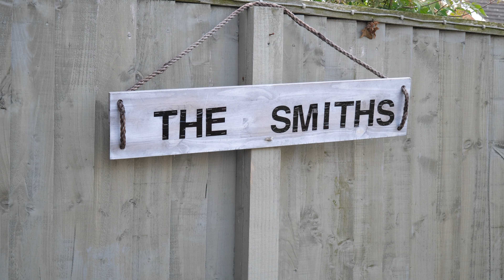Chloe & Kyle | Brackenborough Hotel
Chloe and Kyle were married at Immingham Church with their reception at the Brackenborough Hotel in Louth, huge congratulations to the newlyweds and thank you for trusting me as your wedding videographer!